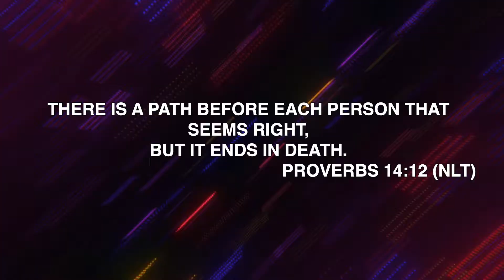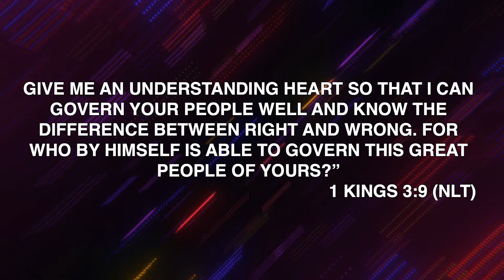FAM Devotion 5.19.21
Hey everyone! Here is today’s devotion from Pastor Brandon! Have a great day!